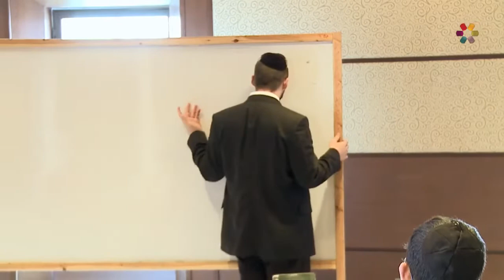How to deal with Pain and Suffering - Rabbi Gavriel Friedman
Rabbi Gavriel Friedman explains in the Judaism approach how to handle your saddest period and how you should react to it. Well, this video helps us to deal with Pain and Suffering.

***Ask Questions about the Video on How to deal with Pain and Suffering - Rabbi Gavriel Friedman

Rabbi Gavriel Friedman
Originally from New York, Rabbi Gavriel Friedman has spent the last decade studying and teaching in various Yeshivot throughout Jerusalem. He is currently teaching at Aish HaTorah Jerusalem, where his lectures highlight the entire gamut of Aish programs, including the Discovery Seminar, Jerusalem Fellowships, Executive Learning Center, and more.

**ABOUT OUR CHANNEL** DIVINE WISDOM - Live a Better Life *** Welcome to our new channel. Our goal is to help people learn how they can live a better life, with true meaning and purpose according to God’s wisdom as it is taught through the prophets in the Bible. We believe that God's Wisdom originally given to the Jewish People at Mount Sinai is for all people to benefit from; and together we can all make this world perfect, dwelling together in peace and brotherly love. We are approaching the Messianic Era, when all peoples will see God and serve Him together through His true prophets and chosen leaders.

CHANNEL TOPICS:
Kabbalah; Jewish Mysticism; Spirituality; Bible Studies; Jewish Practice; Jewish Philosophy; Morality & Ethics; Civil & Monetary Law; Life Coaching Self-Improvement and Motivational videos.

Here are some of the different Rabbis we will be presenting: Rabbi Yitzchak Breitowitz Rabbi Yom Tov Glaser Rabbi Yitzchak Botton Rabbi Gavrien Friedman Rabbi Akiva Tatz Rabbi Manis Friedman Rabbi Yosef Mizrachi Rabbi Yaron reuven Rabbi Alon Anava Rabbi Paysach Krohn and many more

 ***We hope you enjoy your experience here and look forward to hearing from you.